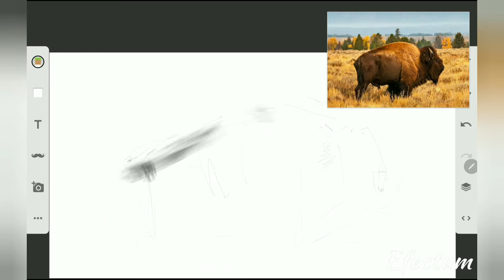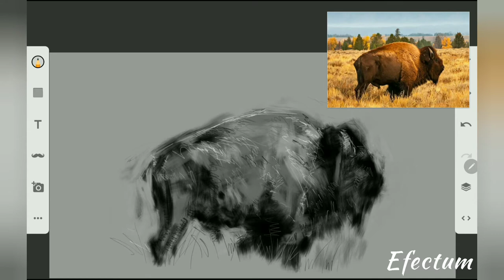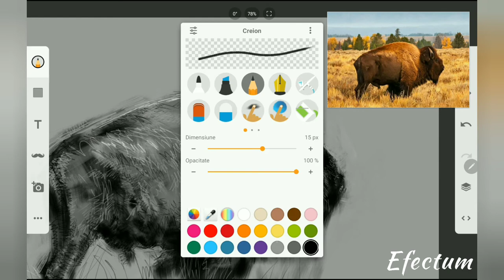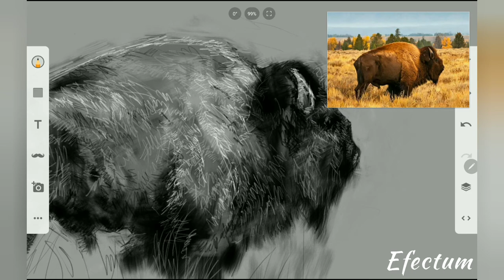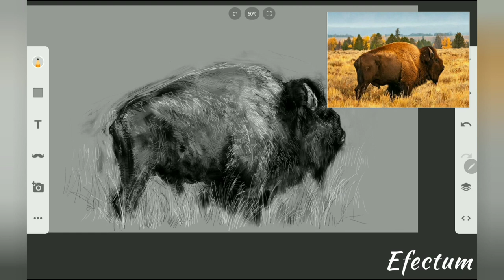Drawing a Bison (How to draw a bison)